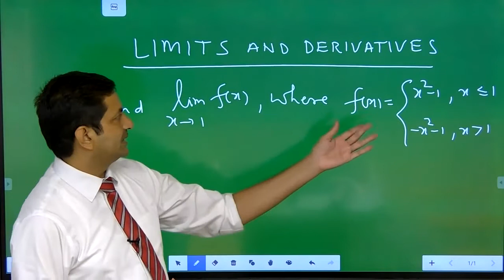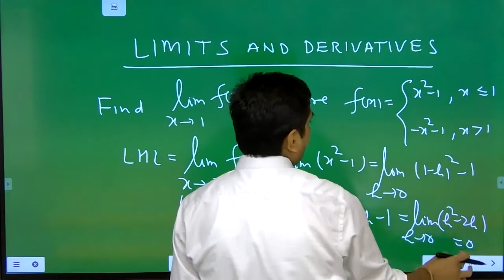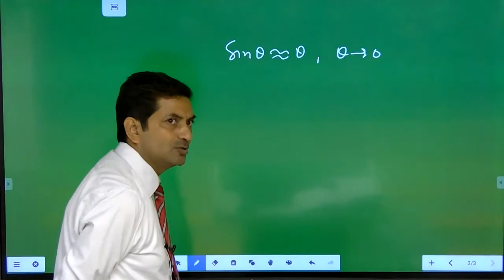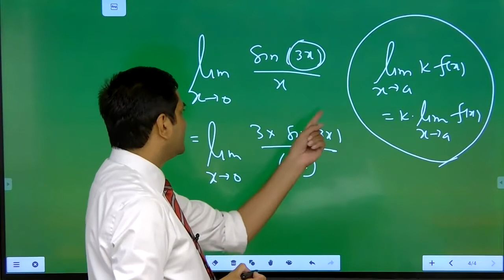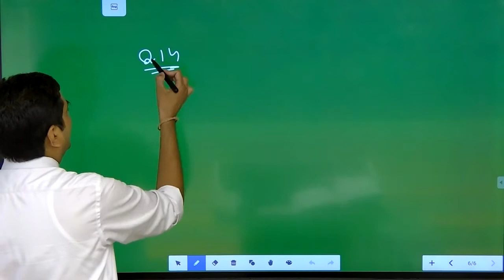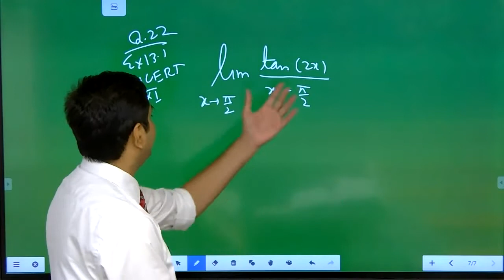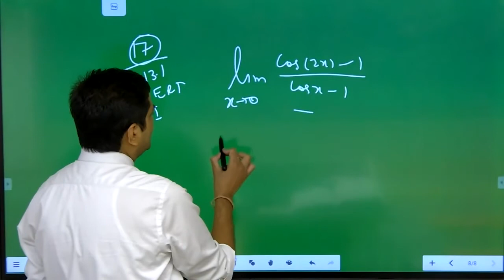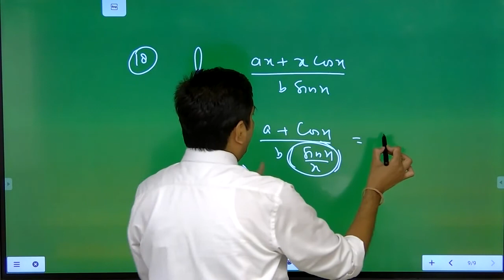Limits and Derivatives | Definition and Algebra of Limits | Important questions related to limits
How to find limit of a function.
Definition of limit
Concept of LHL and RHL
Factorization method to find limit of a function

For Joining our online classes please visit our and register yourself to get free demo classes OR you can call over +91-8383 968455.